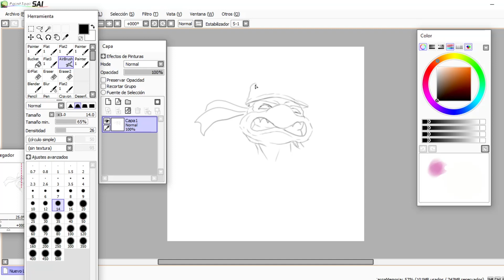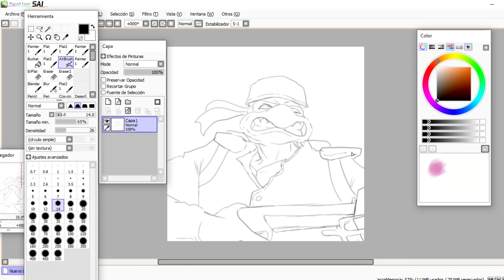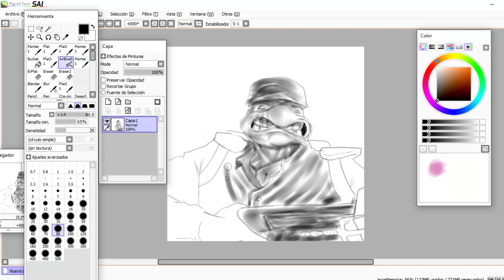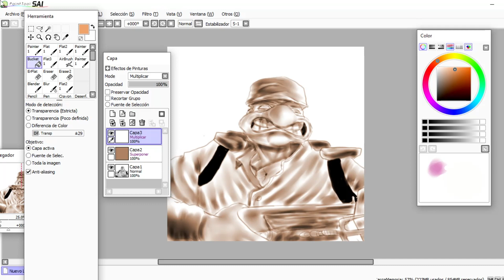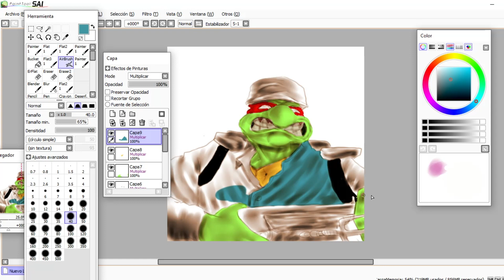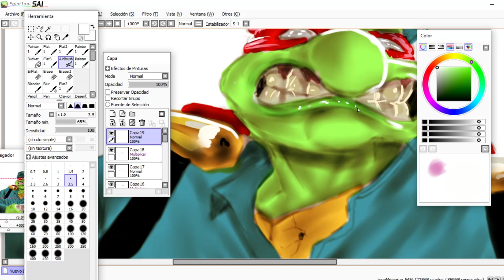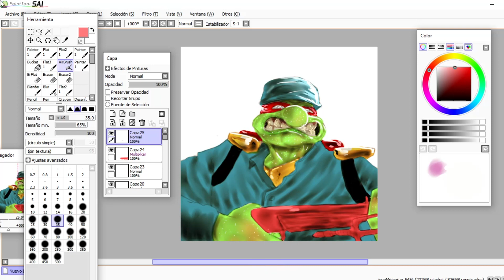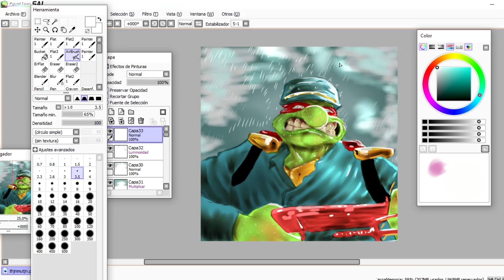Speedpaint Raph (TMNT/YANKEE DOODLE)